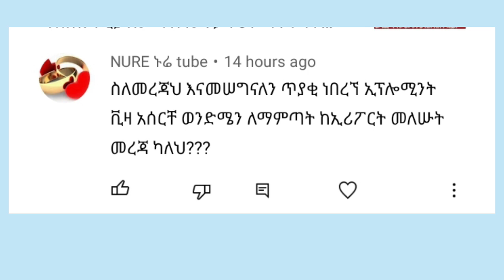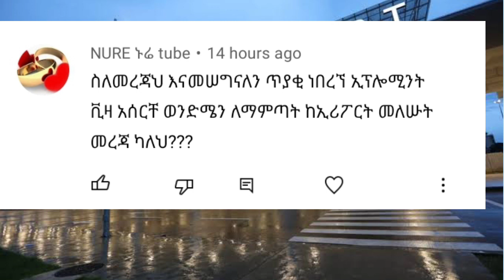# Ethiopia 😱👇 ኤርፓርት ላይ ለማለፍ ከ50ሺ እስከ 100ሺ ብር ሙስና እየተጠቀየቀ ነው። ህጋዊ ቪዛ እና ትኬት ይዘው! ኤርፖርቶች ድርጅት መልስ ሰቷል።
ኤርፓርት ላይ ለማለፍ ከ50ሺ እስከ 100ሺ ብር ሙስና እየተጠቀየቀ ነው። ህጋዊ ቪዛ እና ትኬት ይዘው! ኤርፖርቶች ድርጅት መልስ ሰቷል።